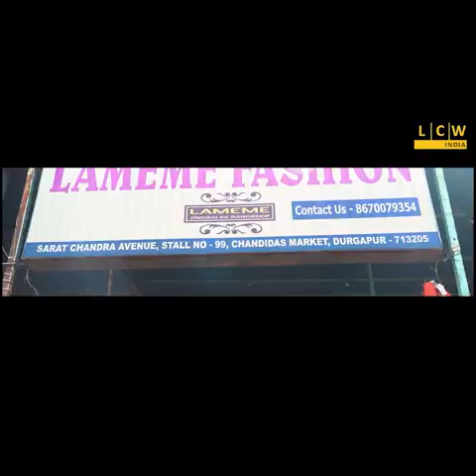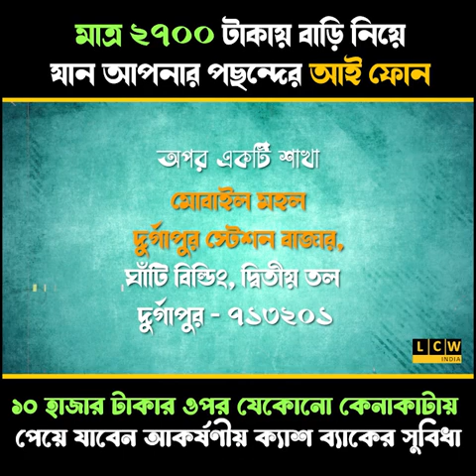পবিত্র মহরম উপলক্ষে তাজিয়া নিয়ে বিশাল শোভাযাত্রা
আয়োজক আইনষ্টাইন জেসি বোস মহরম কমিটি, সোহাদা - ই - কারবালা